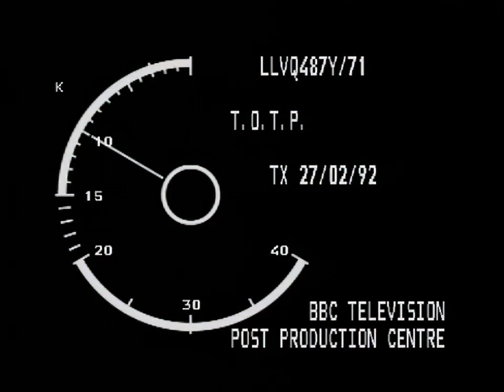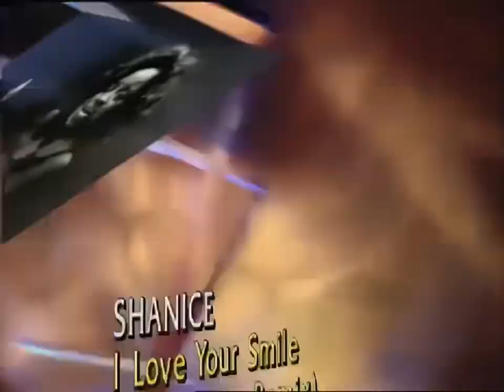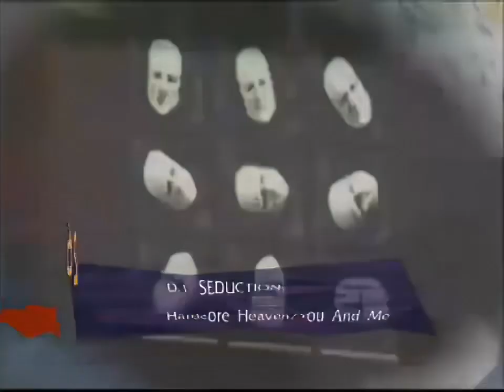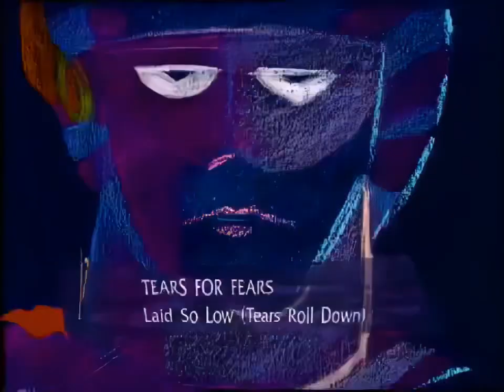Top of the Pops - 27 Feb 1992